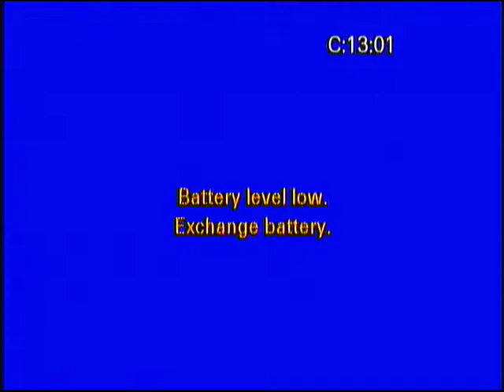2013-6 Tahiti DVD 2